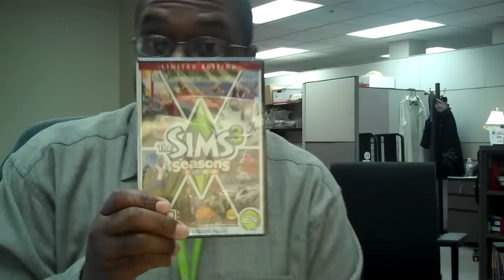UNBOXING with M4d Ski11z - what came in the mail today?